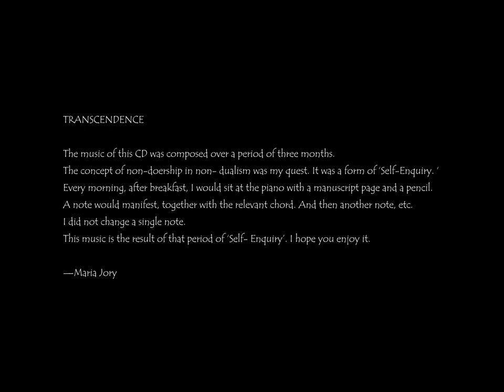'TRANSCENDENCE ' (Full CD) - Maria Jory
The Music in this CD was composed over a period of three months.

The concept of 'non-doership' in the Advaita Philosophy of 'NON-DUALISM' was my quest.  The sessions were a form of 'Self-Enquiry'.

Every morning, after breakfast, I would sit at the piano with a Manuscript Page and a Pencil.

A Note would arise together with the relevant chord. And then another note etc.  I did not change a single note.

This Music is the result of that period of 'Self -Enquiry'. I hope you enjoy it.

MARIA JORY